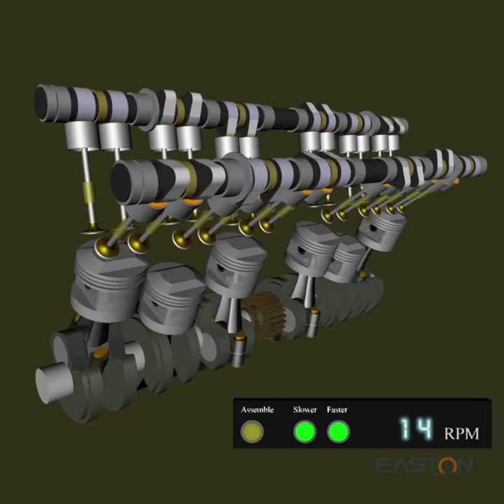SAC Engine Components - Manufacturing high-grade Camshaft & Tappets for Valve IC engine components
Easton collaborated with saccomponents by creating a corporatevideo for an international Auto Expo. SAC is a leading figure in the automotive engine components industry. Easton wishes SAC all the best on their journey to greatness.

Corporate Office:
TN - India.